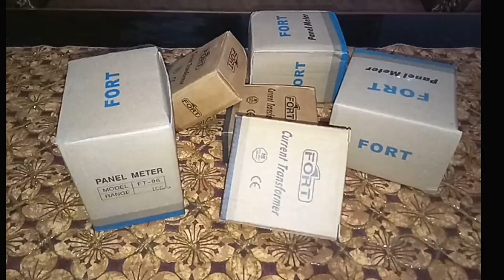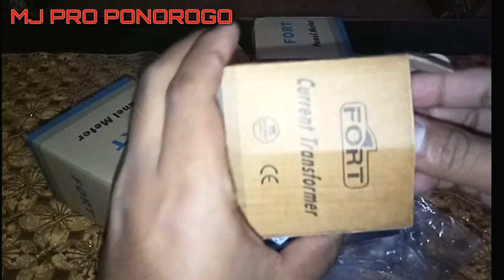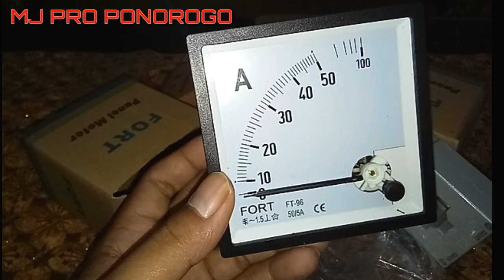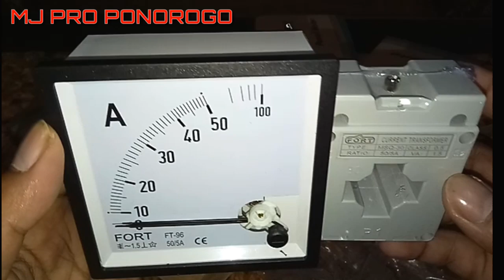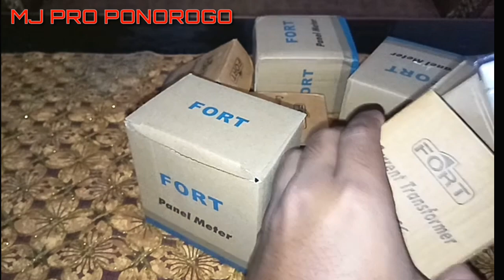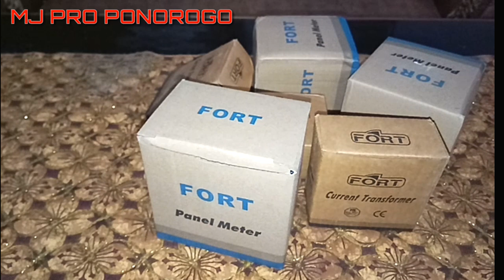PACKING || PAKET || AMPER METER ANALOG || TRAFO CT 50A OTW NGRAYUN PONOROGO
Link share

ya ini baru kirim paket ke Rayon Ponorogo tepatnya ke juragan sound system Futuro paket 3 biji amperemeter lengkap dengan trafo CT nya merk fort. bagi teman-teman yang berminat bisa pesan ke saya bisa kirim ke seluruh Indonesia Insya Allah amanah